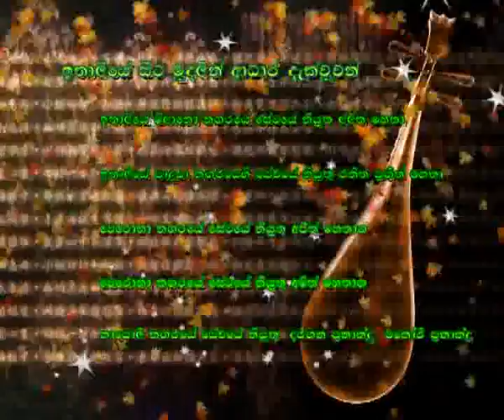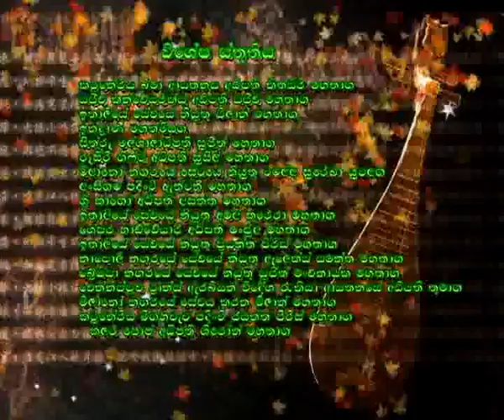SINHALA LIVE SHOWS 01